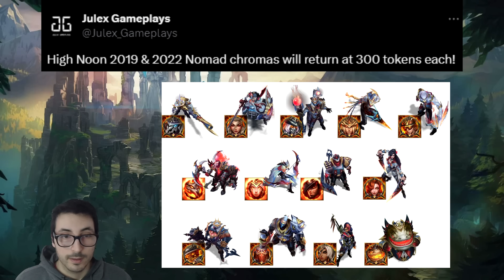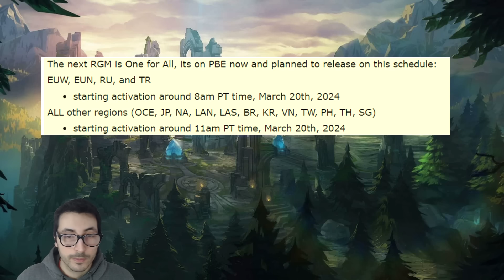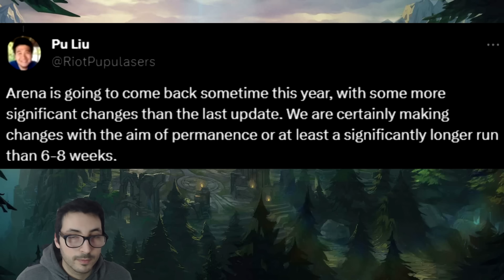🎁 PREMIOS GRATIS! 2 ORBES Y MÁS PARA TODOS + MODO DE JUEGO + SKINS